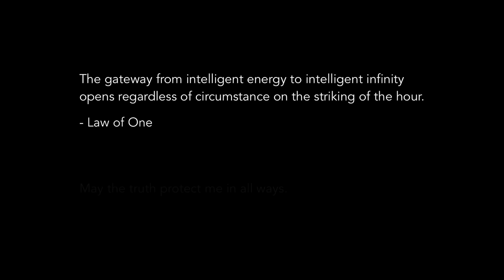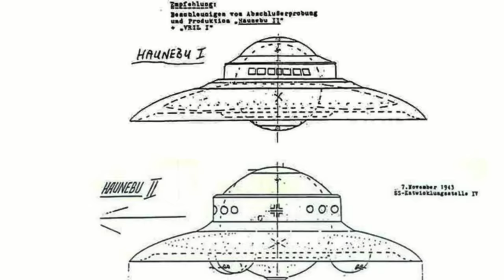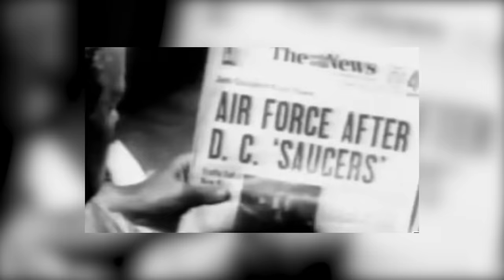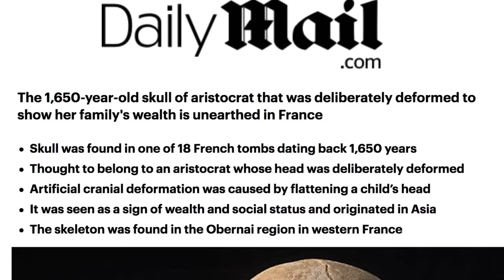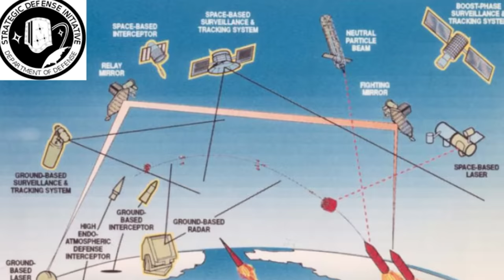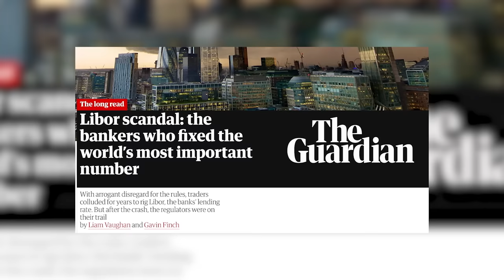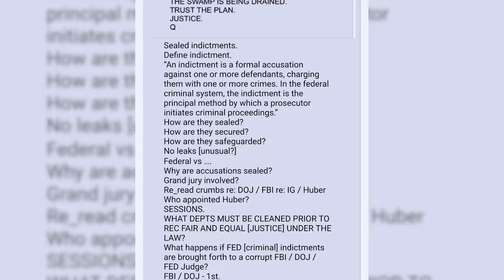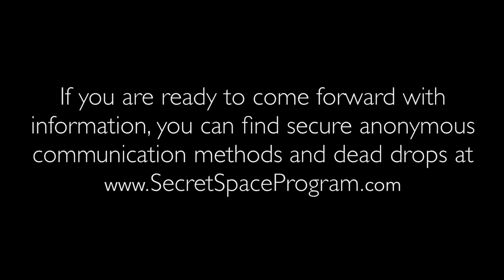Above Majestic (Full Movie) The Secret Space Program and more...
A provocative look at what it takes to hide a multi-trillion dollar Secret Space Program from the public and the implications this has for humanity.

Featuring: David Wilcock, Corey Goode, John Desouza, Niara Isley, Jordan Sather, and more.

On September 10th 2001 Secretary of Defense Donald Rumsfeld announced that $2.3 trillion dollars could not be accounted for within Department of Defense expenditures. The very next day the Pentagon’s budget analyst’s office was destroyed in the 9/11 attack. The mystery remains: Where are the missing trillions Above Majestic is a shocking and provocative look at what it would take to hide a multi-trillion-dollar Secret Space Program (a clandestine group of elite military and corporate figureheads charged with reverse-engineering extraterrestrial technology also known as “Majestic 12”) from the public and the implications this would have for humanity. Viewers will be guided through a deep dive into the origins, technologies, history, cover ups, conspiracies, testimony and research that goes beyond and Above Majestic. Featuring some the most prominent and prolific authors, researchers, whistle-blowers and disseminators in the movement for Truth and Full Disclosure. This includes David Wilcock, Corey Goode, John Desouza, William Tompkins, David Adair, Laura Eisenhower, Niara Isley, and Jordan Sather.
The UNIDENTIFIED YouTube channel offers official movie trailers and free full films online. Come here for UFO sightings, alien abductions, ghost stories, Bigfoot encounters and more!